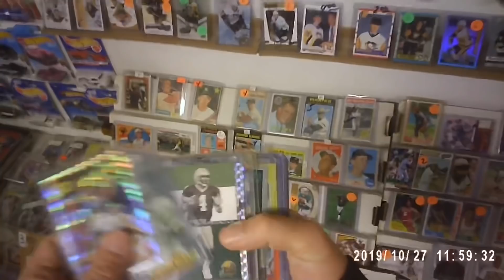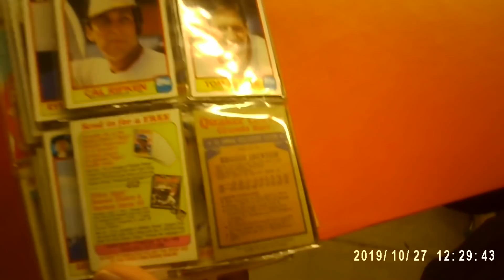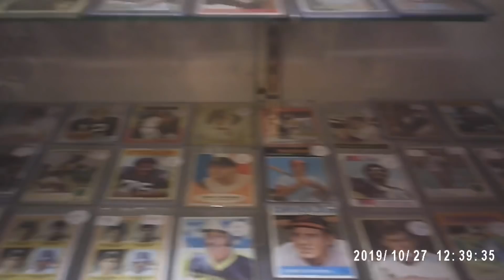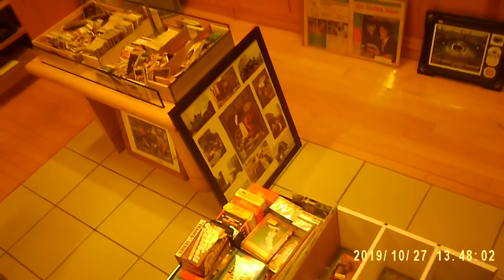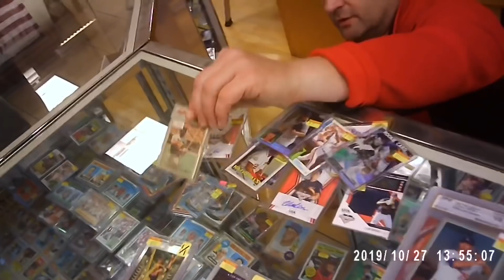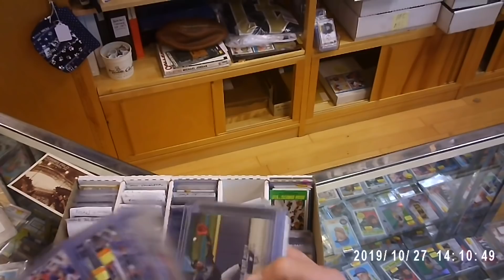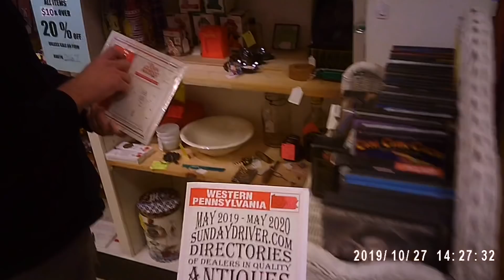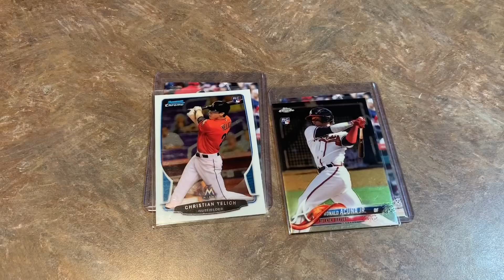BUYING RONALD ACUNA JR ROOKIE CARDS AT THE MALL FOR CHEAP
My brother and I made four stops today including one at an awesome card shop in the mall where we bought all of the Acuna Jr rookies that they had in stock.